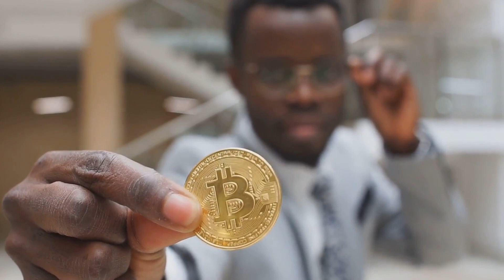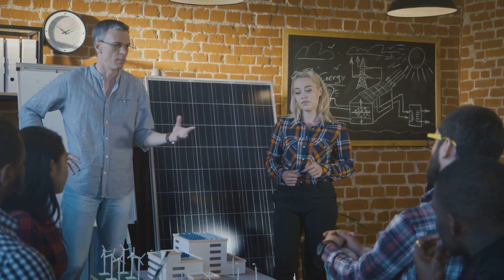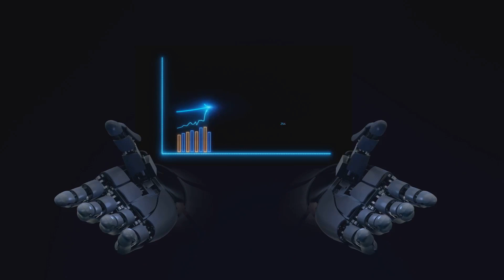Ethiopia's Leap into the Future: $250M Bitcoin & AI Expansion